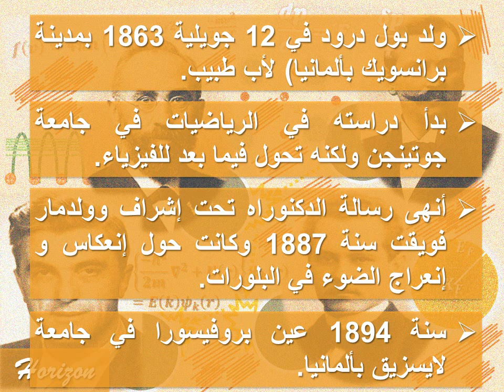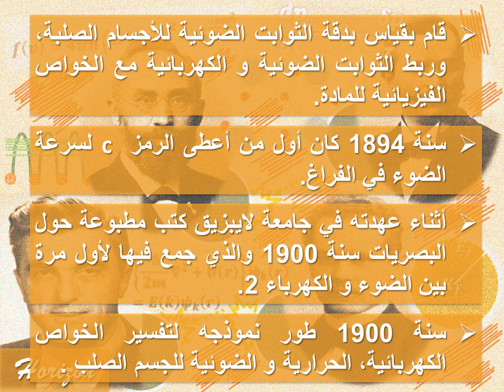Paul Drude 1863 1906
سيرة بول درود في سطور-صاحب النظرية الكلاسيكية للإلكترونات الحرة في المعدن